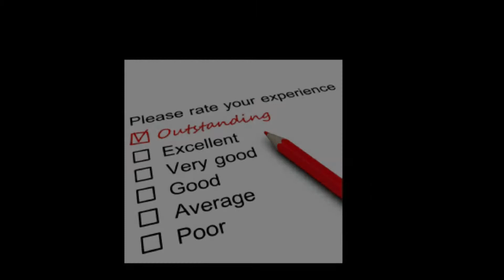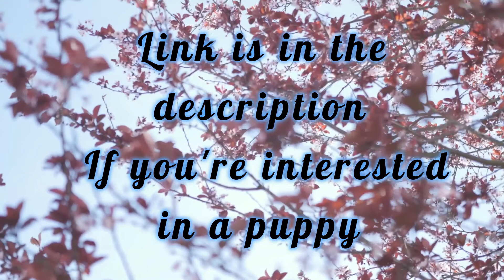Storybook Maltese Spring Puppies - 2022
Storybook Maltese caters to the selective pet owner that is looking for a high quality, well bred, AKC Grand Champion Sired Maltese puppy, with health guarantee and lifelong support.  All puppies come vet checked, first shots and worming.  You’ll find our puppies to be healthy, well socialized, and of exceptional quality.
We delight in offering lifelong support for our puppies and their new families and are always available to help.